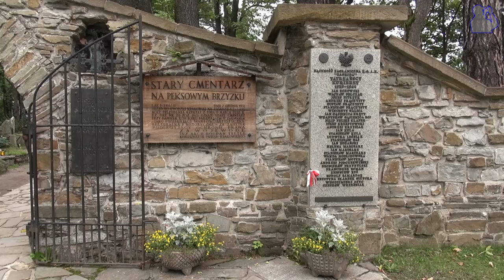Stary Kościół na Pęksowym Brzyzku (Old Wooden Church), Zakopane, Polska (Poland) [HD] (videoturysta)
[PL] Tzw. "Stary Kościół na Pęksowym Brzyzku" pw. Matki Boskiej Częstochowskiej to najstarszy drewniany kościół w Zakopanem, który został zbudowany w latach 1847–1852. Całość została wykonana z drewna modrzewiowego, natomiast dach pokryty gontem posiada sygnaturki. We wnętrzu znajdują się drewniane figurki pochodzące z XIX w., a także obrazy ludowe. Na ołtarzu widzimy replikę częstochowskiego obrazu Czarnej Madonny.

[EN] The so-called "Old Church" of Our Lady of Czestochowa is the oldest wooden church in Zakopane, which was built in the years 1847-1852. It is made of larch wood,  while the shingled roof has some flèches. Inside there are wooden figurines from the nineteenth century as well as folk paintings. On the altar, we can see a replica of the Black Madonna of Czestochowa.